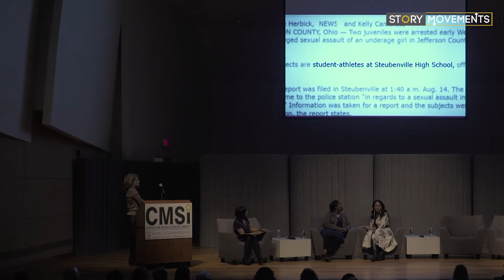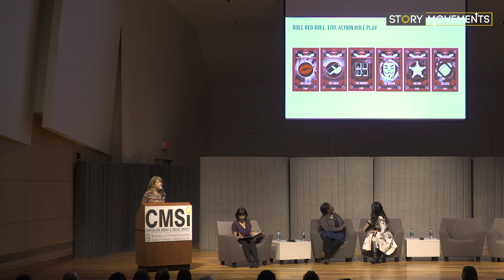Nancy Schwartzman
The Center for Media & Social Impact, based at American University’s School of Communications, hosts “Story Movements” - a two-day conference that examines platforms and genres of civic media storytelling through the lens of social justice and social inequality. Supported by the MacArthur Foundation, the convening was held at the Katzen Arts Center in early 2019.